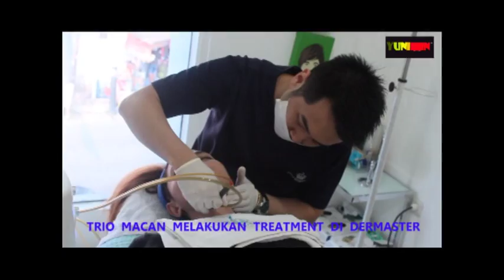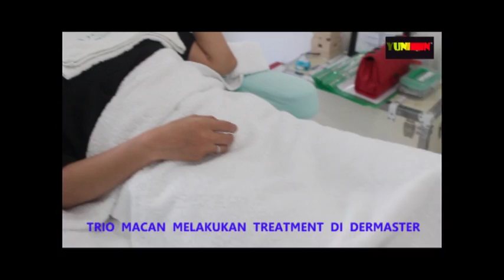EXCLUSIVE INTERVIEW WITH TRIO MACAN MELAKUKAN TREATMENT DI DERMASTER